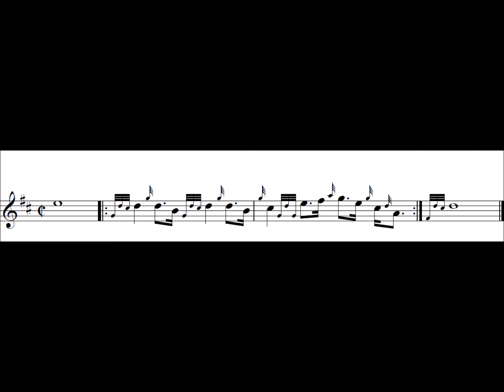Great Highland Bagpipes Intermediate Exercise 60 – high pitch normal speed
This exercise is intended to help with strathspeys and reels.

It helps in this by taking two melodic figures that commonly appear in strathspeys and reels, isolating them and spelling out how to play them.

Watch out for precision of rhythm in the grips and throws. These are only one of many potential interpretations of these figures.

There are five stages in learning to play something:

-Speeding up